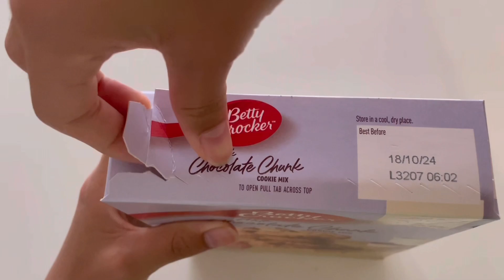Baking chocolate chip cookies🍪🥛+asmr eating 🎧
q&a 🧸🍓
what do I use to film?:
iphone 12
what groups do I stan:
newjeans, le sserafim, itzy, ive, aespa and gidle
where am I from?:
I’m a filoz 🇦🇺🇵🇭
what do I use to edit videos and thumbnails?:
capcut, vllo , vita, phonto & picsart

full credits to all the creators of the music I use in my vlogs 😊 please support them if you enjoyed their music 🌷🍡